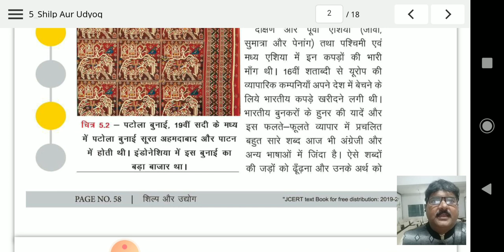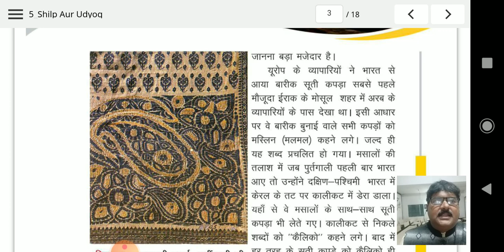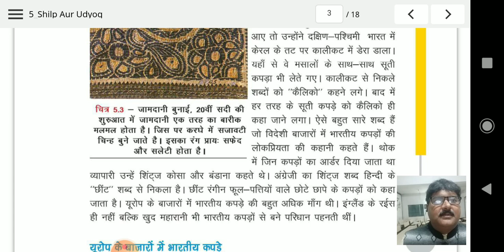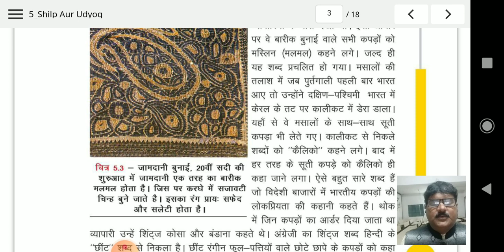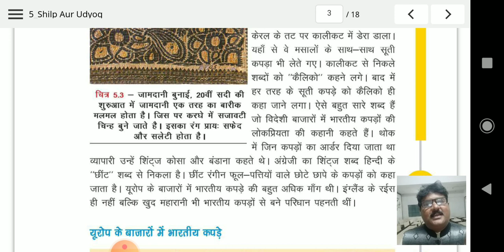HISTORY/कक्षा 8/CH-5/VID 3/शिल्प और उद्योग (Crafts & Industries)